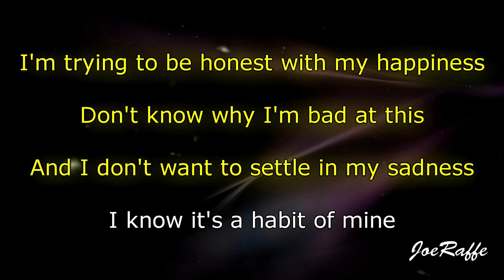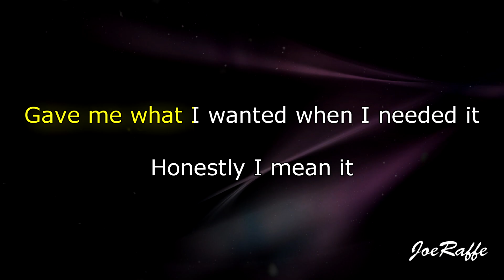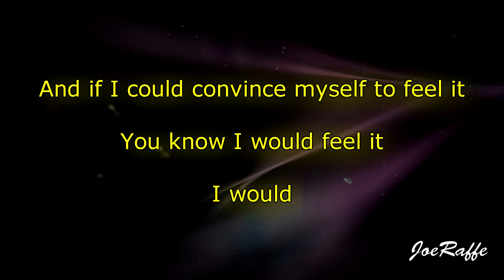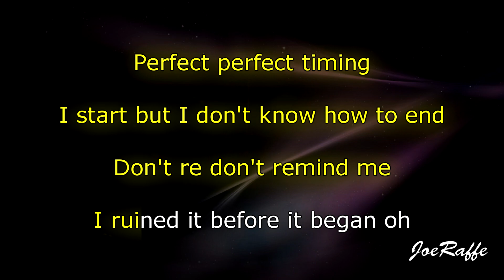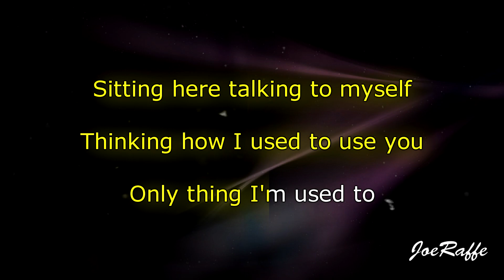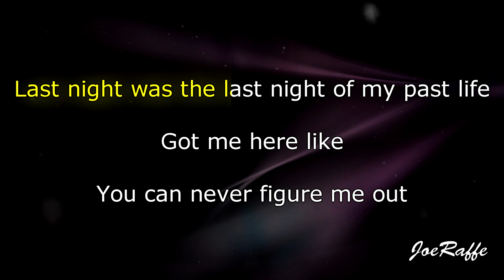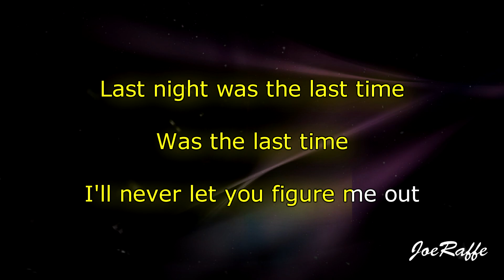Trevor Daniel, Selena Gomez - Past Life (Karaoke)